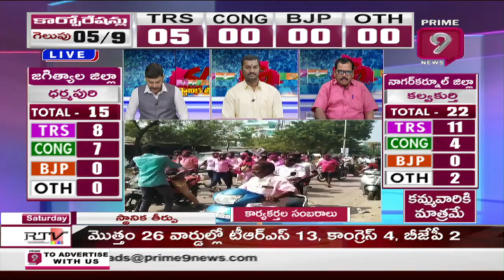జగిత్యాల జిల్లాలో టీఆర్‌ఎస్‌ విజయం | Telangana Municipal Election Results 2020